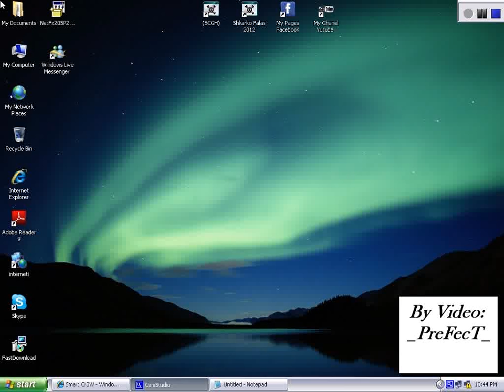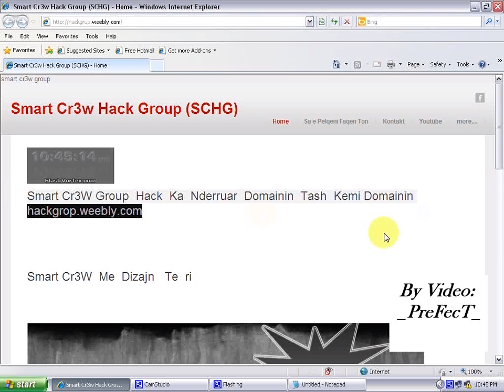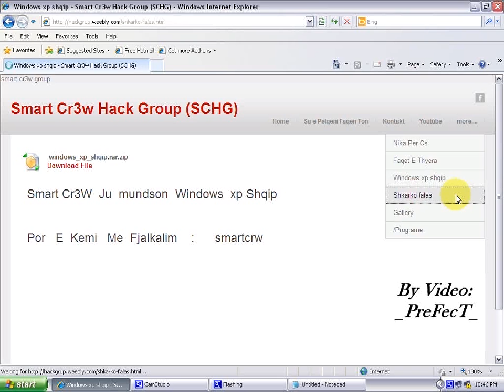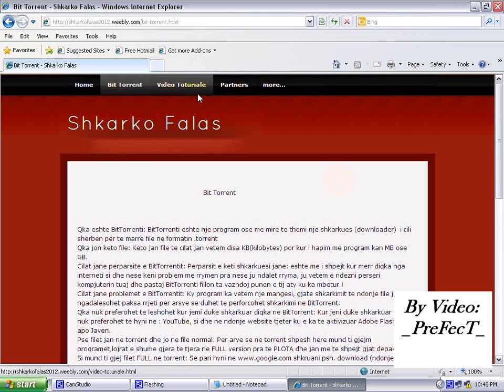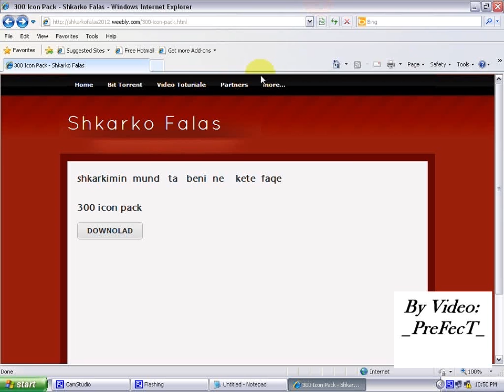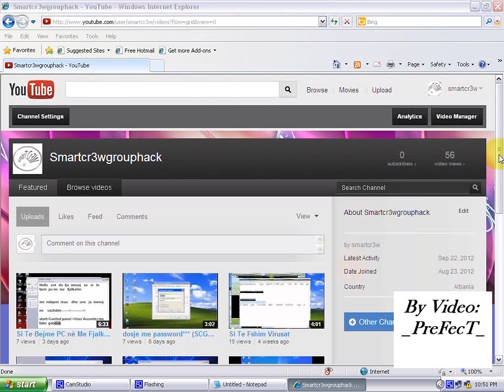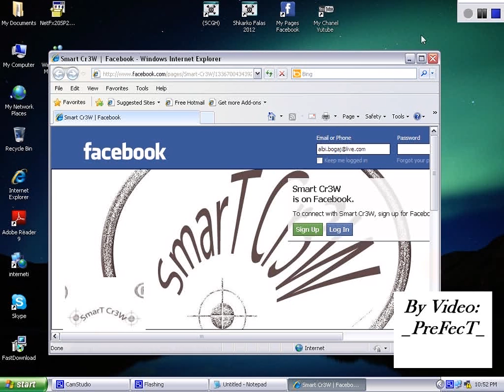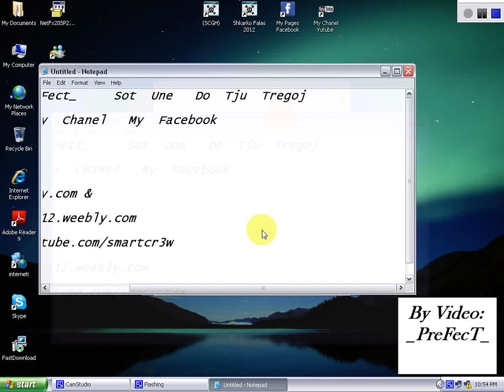Welcome To Smart Cr3w Group Hack (SCGH)